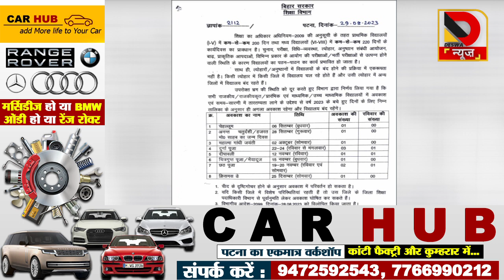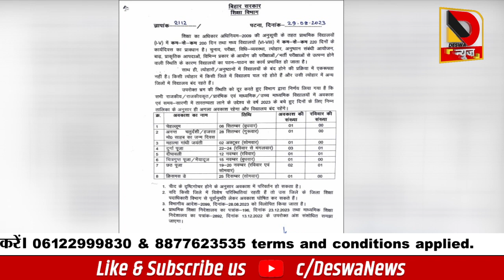kk pathak ने क्यों कर दी इतनी सारी छुट्टियां रद्द, शिक्षकों में हडकंप